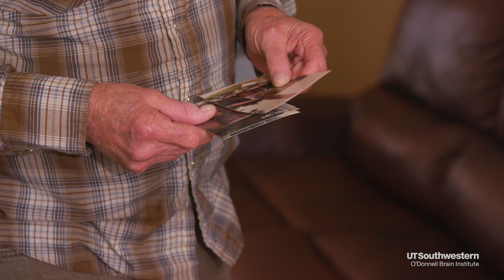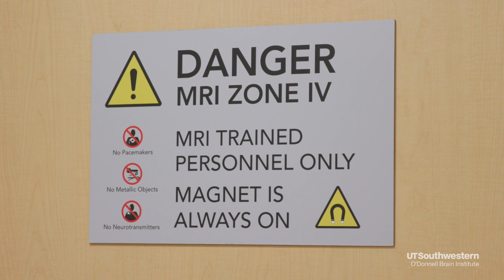Breakthrough treatment for tremor now offered at UT Southwestern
Jim Hiner struggled for decades with a tremor on both sides of his body. After being diagnosed by experts at The O'Donnell Brain Institute with essential tremor, he was the first patient in Texas to undergo a new minimally invasive procedure - the high-intensity focused ultrasound (HIFU).